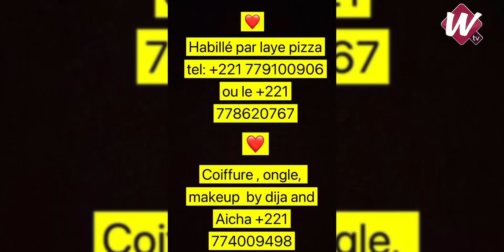Al Khayri : Marichou s’est mariée et devient Mme…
Al Khayri : Marichou s’est pendu et devient Mme …